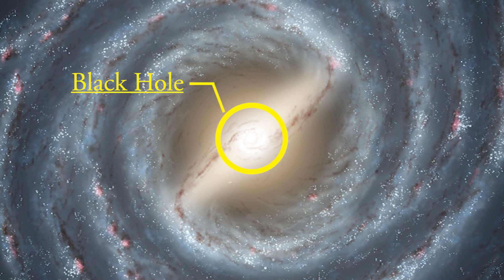Our Special Earth: Our "Galactic Address" | David Rives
When we look at the universe in all its vastness, it is easy to think of the Earth as small, and insignificant. However, Earth has some extraordinary characteristics that enable it to survive in a universe that is - for the most part - hostile to life.

The Galactic Habitable Zone is an area of relative safety within our own galaxy, the Milky Way.

Many astronomers believe that the center of our galaxy is composed of a massive black hole. If this is true, any object situated near that area, would be in danger of crossing the event horizon, and disappearing forever. But Earth is not stationed there.

On the other hand, the outer edges of the galaxy would pose a threat to our existence as well. In these regions, the heavier elements essential for life are thought to be very rare - perhaps even nonexistent. But our "galactic address" isn't there, either!

It's interesting to note that our location, presumed to be between the Sagittarius and Perseus arms of the Milky Way, enables Earth to safely exist, without the threat of powerful supernovae, black holes, stellar collisions, or elemental deficiencies.

In short, we just happen to be in the best possible position in our galaxy for life to exist.

For those who trust in the God of the Bible, this is NO SURPRISE... We are told in the book of Isaiah that God formed the Earth to be inhabited.